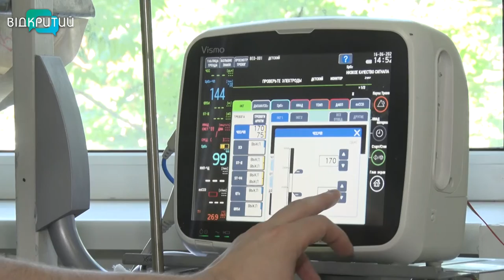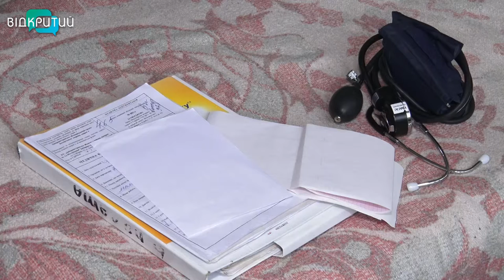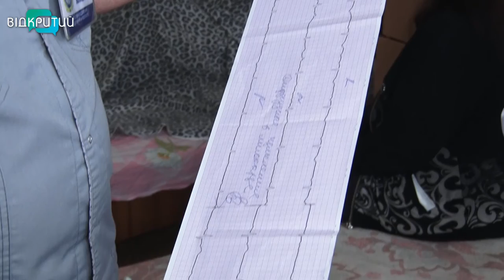Вони рятують життя мільйонам: медики Дніпропетровщини відзначають професійне свято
Ангели в білих халатах. Вони щоденно рятують людей, які на межі життя і смерті. Вони мають бути сильними та витривалими у критичних ситуаціях. Почуваються переможцями, коли зцілюють, та стиснувши зуби приймають поразку.